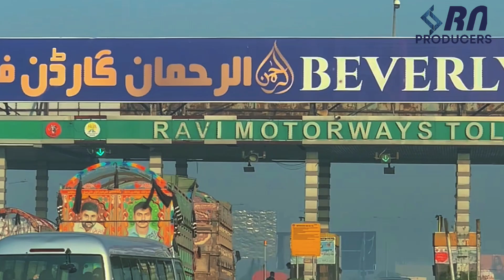A Trip to Khewra Salt Mines and Katas Raj Temples | Vlog 01 | Blog | PULC | PU Lahore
About This Video:
The Video is a Vlog of PULC students trip to Khewra Salt Mines and Katas Raj Temples, exploring the beauty of Nature and Monuments  here in Pakistan ✨
On the way   00:29
Joys   02:23
Katas Raj Temples   04:00
Khewra Salt Mines   06:40
Saraiki Jhomer   09:27
And many More.
Our Channel is about
1. VLOG/BLOG
2. Amusement
3. Historical places
4. Informative
5. Cultures and Festivals
6. Travelling
7. Nature
8. FOOD